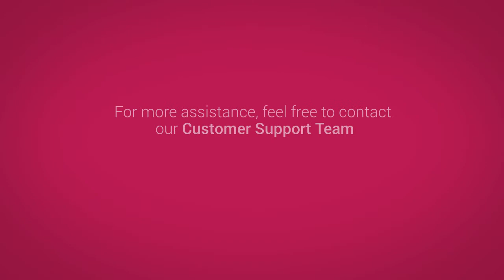How to accept Pine Perks Voucher on Pine Labs PoS